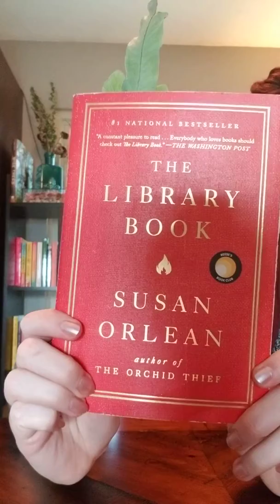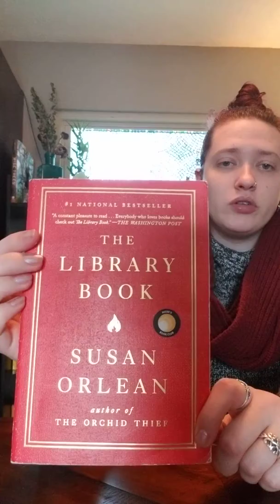The Library Book by Susan Orlean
I recently read The Library Book by Susan Orlean and absolutely loved it. Wanted to share my favorite line with you guys as well as give you a quick FYI of what the book is about. This book is mostly about the Los Angeles library fire in the 80s, the largest library fire in the United States. There's also some history of the Los Angeles Public Library system and books in general. Fantastic read. Really easy to follow and not overly technical. I would check it out.

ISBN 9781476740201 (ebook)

Check out goodreads.com for full book reviews.

Check out other books I am reading below.